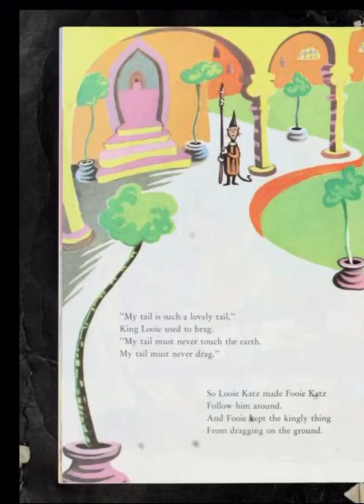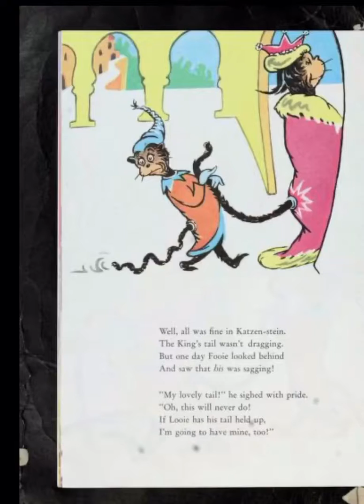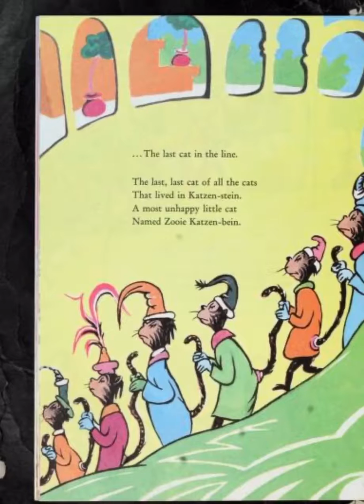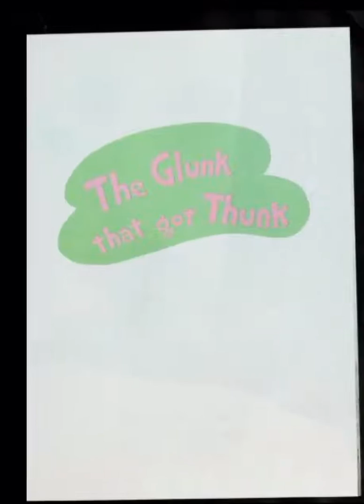King Looie Katz by Dr Suess